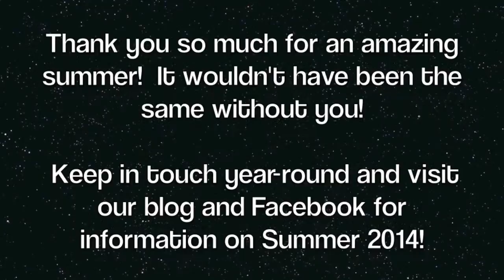Camp Henry Horner - Summer 2013 recap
Thanks for a great summer!